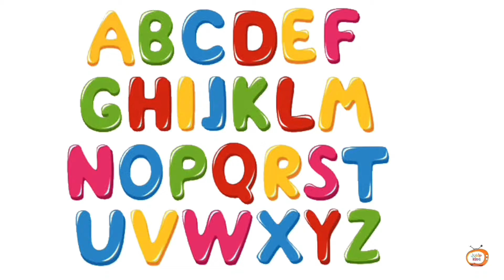Alphabet Song for Kids | A to Z with Colorful Animation!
Descriptions
"Sing along to this fun and catchy ABC song for kids! Watch as each letter comes to life with colorful animations and easy-to-follow sounds. Perfect for preschoolers, toddlers, and anyone learning the alphabet. Let's learn A, B, C!"
"Teach your child the alphabet in a fun and interactive way! This ABC song with bright visuals and catchy music will have your little ones singing along as they learn each letter from A to Z. Ideal for preschool and kindergarten learning."
"Looking for an engaging ABC song for your kids? This educational video combines phonics with the alphabet song, helping kids learn letters and sounds in a playful way. Great for toddlers and preschoolers!"
"Jump into a musical ABC adventure! With this fun song, kids will learn their letters from A to Z while singing and dancing along. Perfect for parents, teachers, and caregivers to help kids learn the alphabet!"
"A fun ABC phonics song designed to make learning the alphabet easy and exciting for young learners! Sing along to each letter and sound to boost your child's language skills."